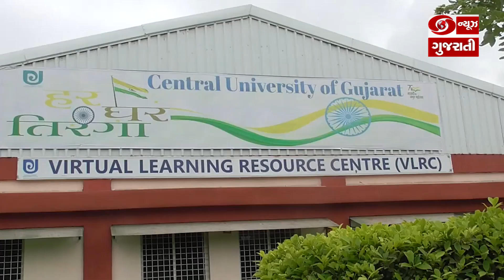Gandhinagar : Central University of Gujarat માં નવી શિક્ષણ નીતિ અંતર્ગત પ્રવેશ પ્રક્રિયા હાથ ધરાશે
ગાંધીનગર ખાતે આવેલી સેન્ટ્રલ યુનિવર્સિટી ઓફ ગુજરાત દ્વારા આગામી શિક્ષણ સત્ર માટેની પ્રવેશ પ્રક્રિયા અંતર્ગત નવી શિક્ષણ નીતિ હાથ ધરાશે. આ રાષ્ટ્રીય સંસ્થાન દ્વારા  હાથ ધરવામાં આવેલી પ્રવેશ પ્રક્રિયા અંગે વાઇસ ચાન્સેલર પ્રોફેસર રમા શંકર દુબેએ કહ્યું હતું કે  આગામી શિક્ષણ સત્ર થી નવી શિક્ષણ નીતિ ના તમામ પાસાઓને આવરી લેવા માટે ની તૈયારીઓ ને આખરી ઓપ આપવામાં આવ્યો છે.